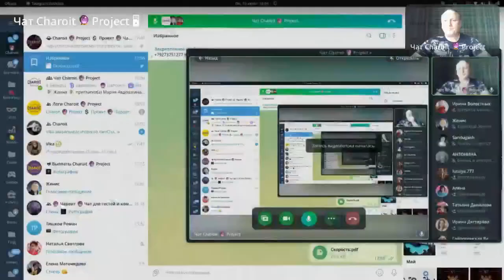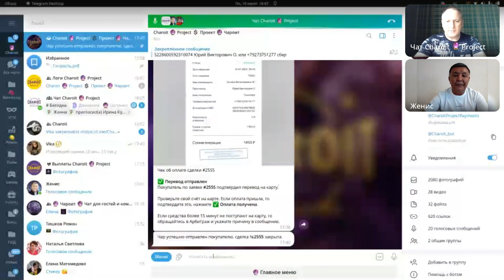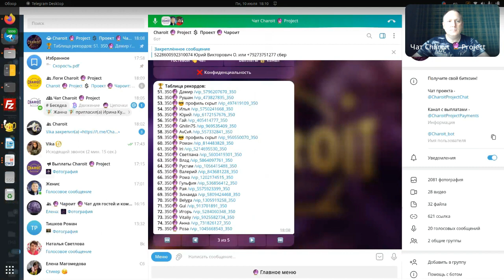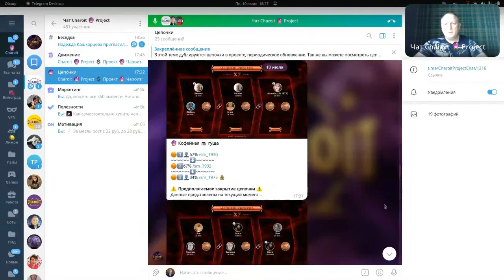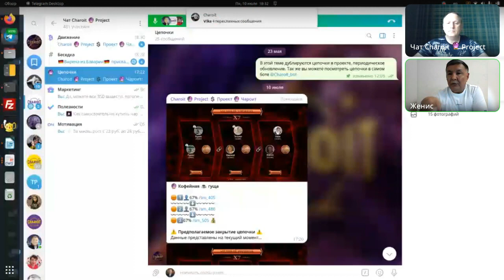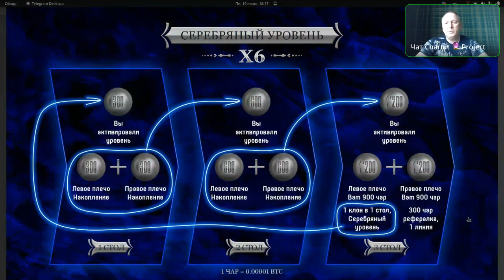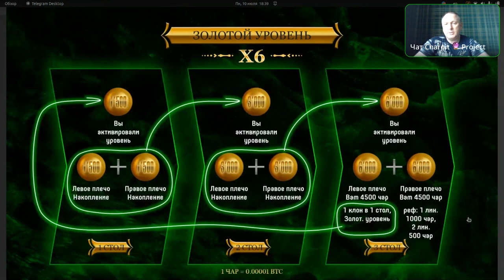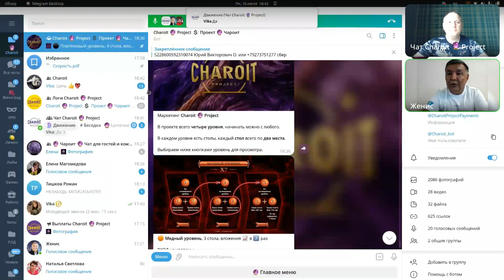Charoit стратегия 0 1735 BTC за 10 дней Командная встреча 10 07 2023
Проект, позволяющий быстро заработать BTC!
Для работы с Charoit 🔮 Project вам необходимо пройти регистрацию.
Нажмите на слово РЕГИСТРАЦИЯ и подтвердите телефон.
Далее вам будет доступен весь функционал проекта.